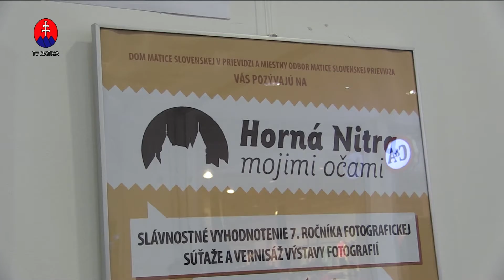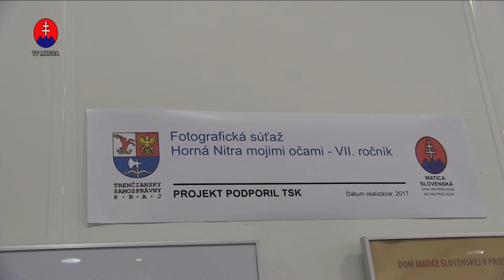Víťazi fotosúťaže Horná Nitra mojimi očami 2017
Siedmy ročník fotografickej súťaže Horná Nitra mojimi očami má svojich víťazov. Súťaž je určená pre všetkých, ktorí pochádzajú z Hornej Nitry a radi fotia. Na najkrajších záberoch regiónu zvečnili prírodu, historické a kultúrne dedičstvo našich predkov. Najlepší amatérski fotografi získali zaujímavé ceny. Súťaž aj v tomto roku zorganizovala Matica slovenská v Prievidzi.